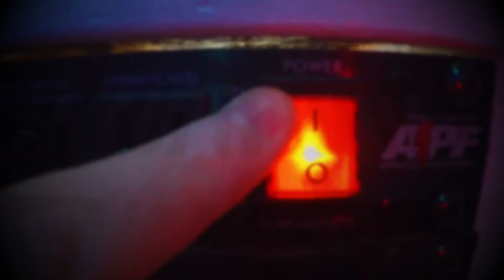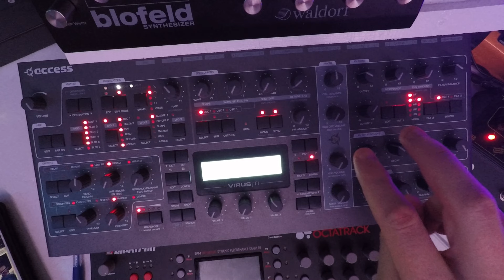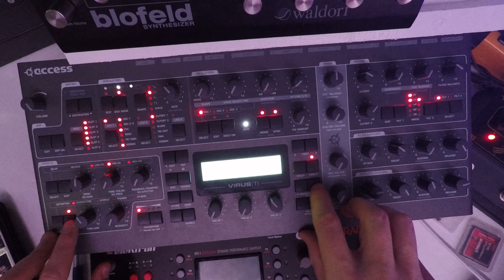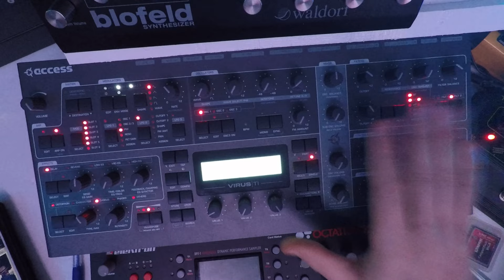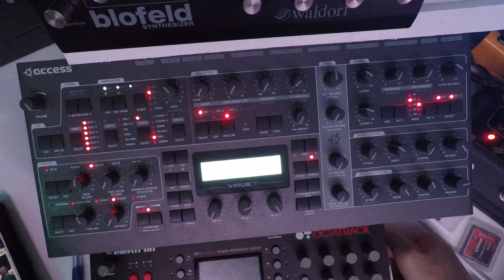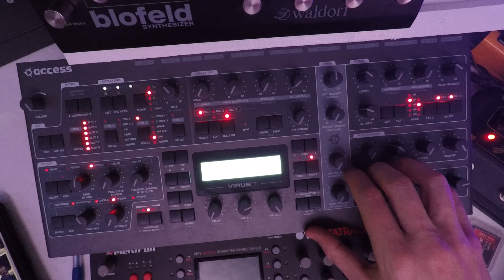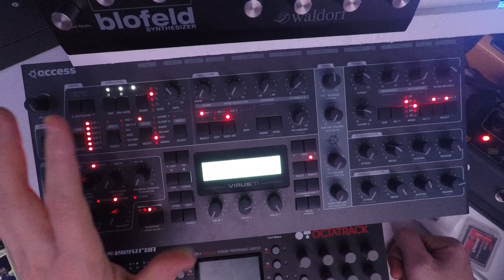Is Access Virus TI2 the Only Synthesizer You'll Ever Need? Find Out Inside!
In this video, I'm reviewing the Access Virus TI2 synthesizer. I'll be taking you inside this powerful synth, explaining its features and how it can help your music career.

If you're looking for the best synth to help you create your music dreams, then you need to check out the Access Virus TI2. This synthesizer is packed with features and is perfect for any music producer or musician. I'll be going over all the important details in this video, so be sure to watch it to find out more about this powerful synth!